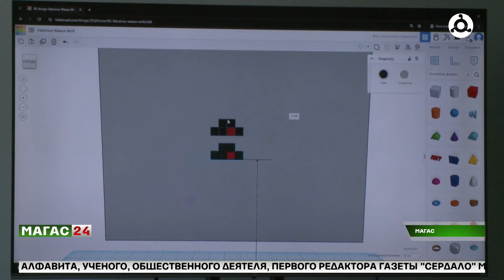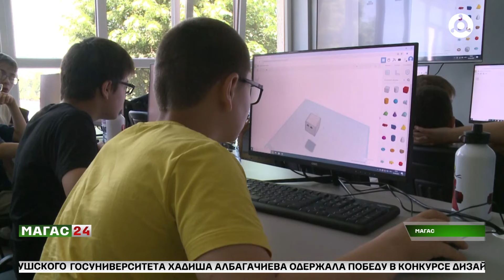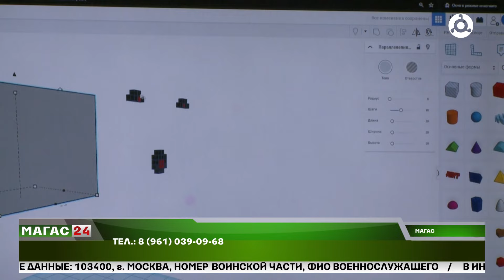В Ингушетии открылся филиал федеральной компьютерной академии "ТОР"